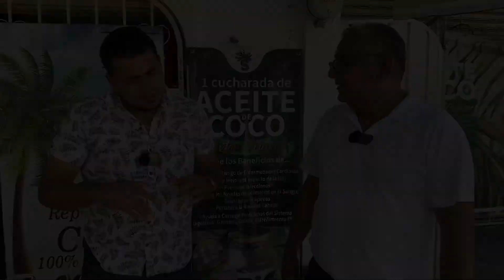TODOS ESTOS PRODUCTOS SE OBTIENEN DEL COCO 🌴 🥥 EN LOS ARENALES GUERRERO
En el Arenal la Maquina Guerrero elaboran mas de 20 productos de  coco, sinn duda fue una experiencia muy bonita les dejo su numero de contacto cel: 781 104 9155